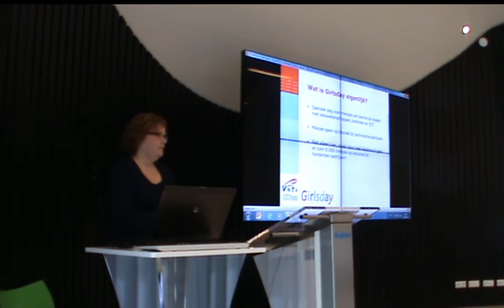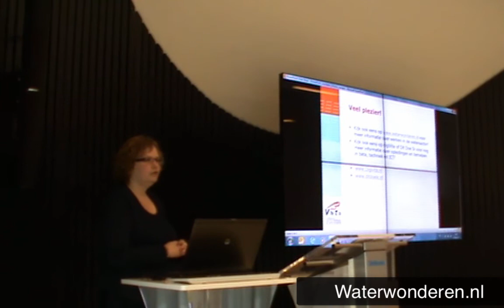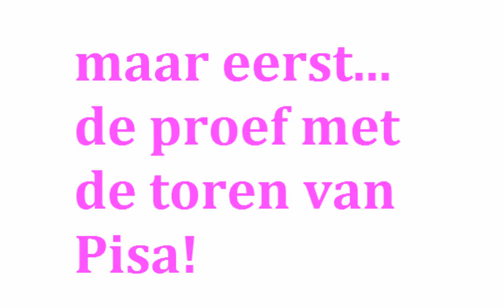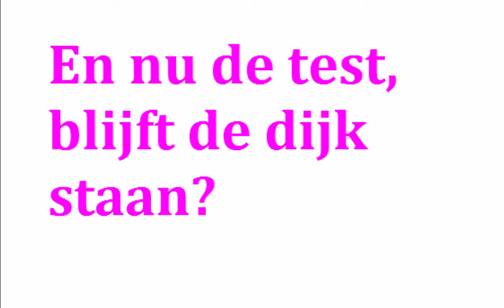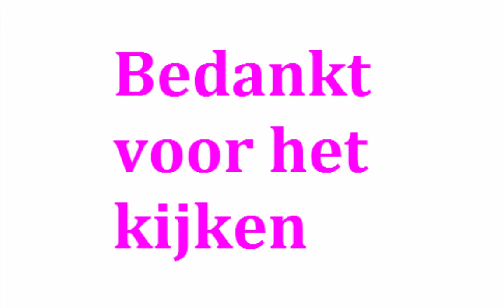Vlog Girlsday 2015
Dijkenexpert en Waterwonderenambassadeur Goaitske de Vries vlogt de Girlsday bij Deltares.